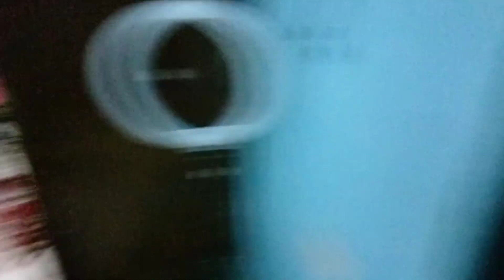like subscribe Masti kar rahe hain Subah nashte Ki blog😊